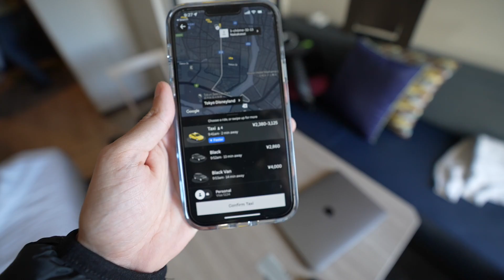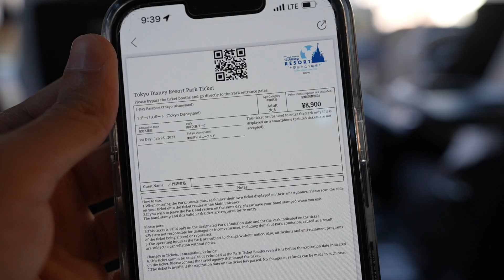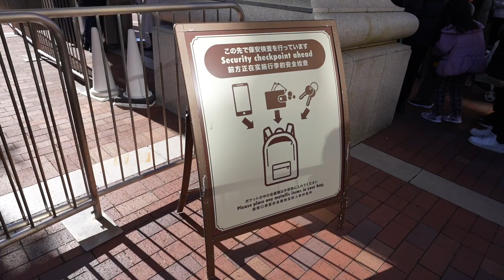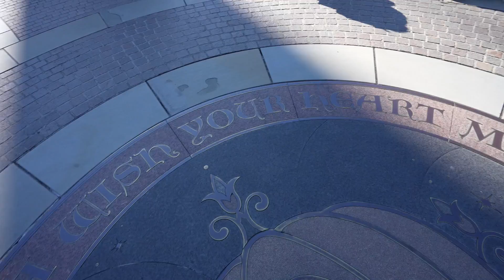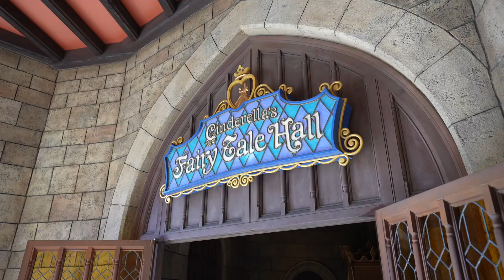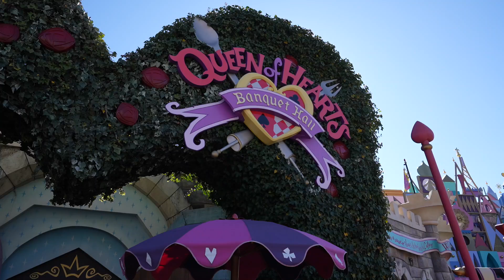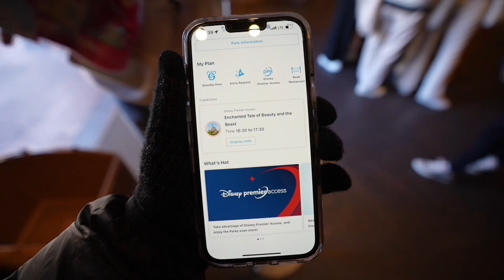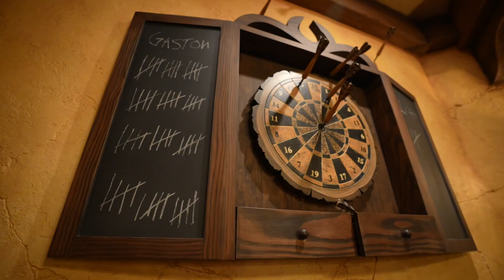My First Time At Tokyo Disneyland Made Me Cry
It's my first time At Tokyo Disneyland! This was a surreal moment for me. The World Bazar alone was insane. But the best part is Dreaming Up the parade. I hope you enjoy my Tokyo Disneyland Vlog!
Jonathan Crichton
6526 Old Brick Rd.